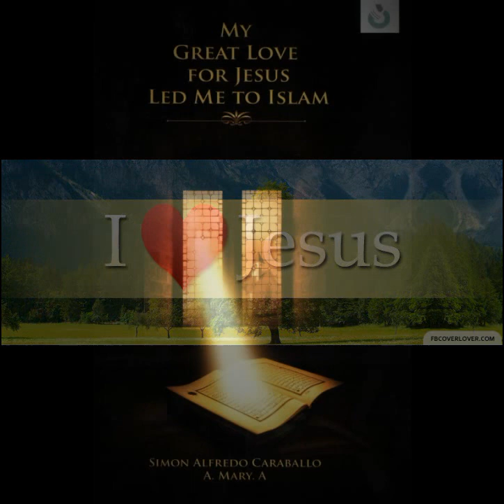My Great Love for Jesus Led Me to Islam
Are you seeking the inner happiness .?  Do you feel depression from this life ?
Plz visit 1 . 2 . , and chat with us ♡ . Let us help you change it .( Many languages ).

Opera meets pop when 17-year-old Jonathan and 16-year-old Charlotte sing together. But can the duo convince Britain's Got Talent Judges Simon Cowell, David Walliams, Amanda Holden and Alesha Dixon they've got what it takes to wow the nation?At First Glance Andrew De Leon, Looks Like Your Average Punk Rocker By Once You Hear His Voice You Will Be Blown Away He Had Folks In The Crowd & At Home On Their Feets & In Tears As He Amazed The Judges With His Rendention Of Aria's O Mio Babbino Caro6 Hour Deep Healing Music: Relaxing Music, Meditation Music, Soothing Music, Relaxation Music ☯933Goth Andrew De Leon Amazes The Judges With His VoiceThe most beautiful voice in the world! This girl started CRYING.Watch America's Got Talent On Monday's & Tuseday's @ 8 p.m. On NBCDon't mess with karate kid Jesse | Audition Week 2 | Britain's Got Talent 2015Bars & Melody - Simon Cowell's Golden Buzzer act | Britain's Got Talent 2014Anne Klinge - Britain's Got Talent 2016 Audition week 5Opera duo Charlotte & Jonathan - Britain's Got Talent 2012 audition - UK versionTop  funny performances Got TalentYellowBrickCinema is the leader in Sleep Music, Relaxing Music, Study Music, Meditation Music (including Tibetan Music and Shamanic Music), Healing Music, Reiki Music, Zen Music, Spa and Massage Music, and Yoga Music. We compose instrumental music that is specially designed to encourage and enhance relaxation, meditation, brain function and concentration, spa and massage therapy, and healing music therapy. In addition, we use binaural beats (Delta Waves, Alpha Waves and Theta Waves) to naturally encourage a state of relaxation which is perfect for concentration, meditation or deep sleep. Our long music playlists are perfect for your daily meditation and relaxation. Our music videos use light, beautiful, calming sounds (some with nature sounds) that leave you feeling refreshed.
Our music is popular for the following:YellowBrickCinema’s deep sleep music videos have been specifically composed to relax mind and body, and are suitable for babies, children, teens, and adults who need slow, beautiful, soft, soothing music to assist them to fall asleep, or to combat insomnia. See them as a form of sleep meditation or sleep hypnosis gently easing you into that wonderful relaxing world of healing sleep.Our soothing music incorporates the relaxing sounds of nature to lull you into a deep, peaceful sleep. Use our music videos for sleep meditation and allow the dreamy landscape images to move body and mind into a deep state of relaxation. Fill your mind with our sleep music’s beautiful, soothing instrumental sounds while your brain moves through Theta Waves and Delta Waves, giving you the healing sleep you so richly deserve. Whether you are a mother wanting to gently help your baby or toddler to fall asleep, a teenager wanting to slow and calm your racing mind, an executive lying awake stressed about work or a senior citizen battling with sleep insomnia, choosing one of YellowBrickCinema’s sleep music videos with their relaxing sounds will give you the deep sleep you need.
 sounds, relaxing waves on a beach, and bird songs in the forest, either as standalone relaxing sounds, or to enhance our relaxing music tracks.
Relax 8 Hours-Relaxing Nature Sounds-Study-Sleep-Meditation-Water Sounds-Bird Song
FC Barcelona’s League Title celebration 15/16 (I): Post-game in Granada FC Barcelona’s League Title celebration 15/16 (II): Players' joy in GranadaMessi vs Neymar MY FAVORITE LOVE SONGS Best Love Songs 2015 New Songs Playlist The Best English Love Songs Colection HDHumpty Dumpty Sat On A Wall and Many More Nursery Rhymes for Children | Kids Songs by ChuChu TV
Best Love Songs 2015 New Songs Playlist The Best English Love Songs Colection HD
Relaxing Love Songs 80's & 90's PlaylistHumpty Dumpty Sat On A Wall and Many More Nursery Rhymes for Children |
6 Hour Deep Healing Music: Relaxing Music, Meditation Music, Soothing Music, Relaxation Music
The Regurgitator - Britain's Got Talent 2010 - Auditions Week 2Boogie Storm make Simon’s dream come true! | Auditions Week 5 | Britain’s Got Talent 2016Anne Klinge - Britain's Got Talent 2016 Audition week 5MEDITACIÓN GUIADA (La más vista en todo youtube)The Regurgitator - Britain's Got Talent 2010 - Auditions Week 2